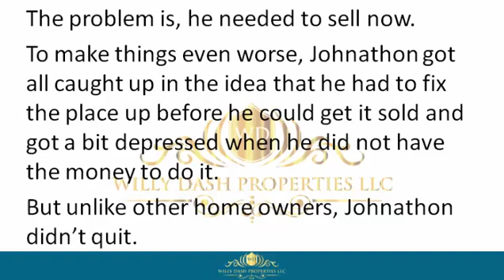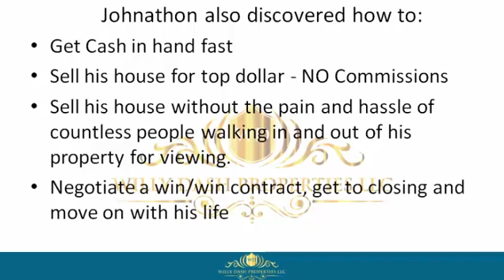how to sell my house in lake park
how to sell my house in lake park If you are looking for how to sell my house in lake park, then watch this video to learn everything you need to know about how to sell my house in lake park